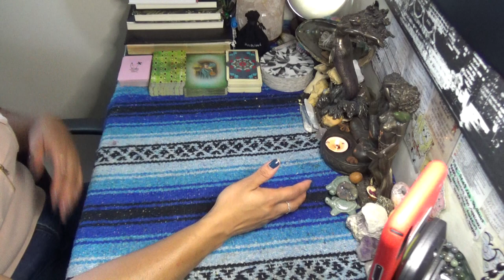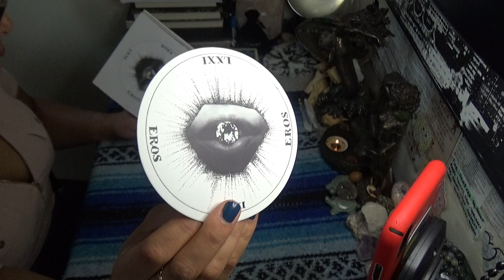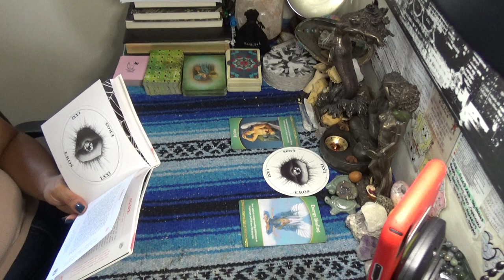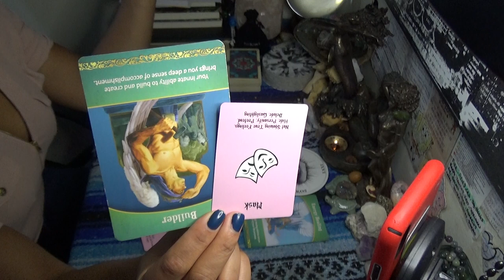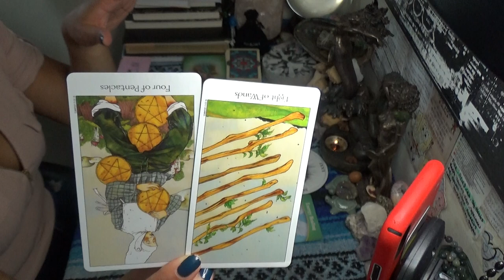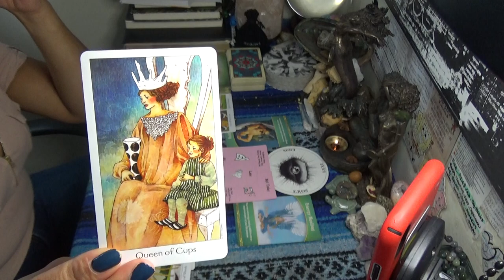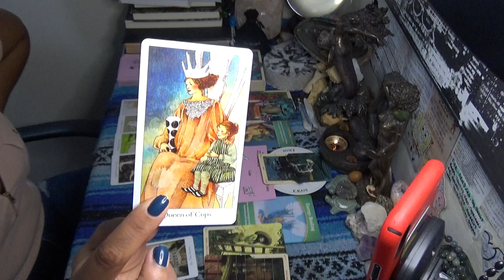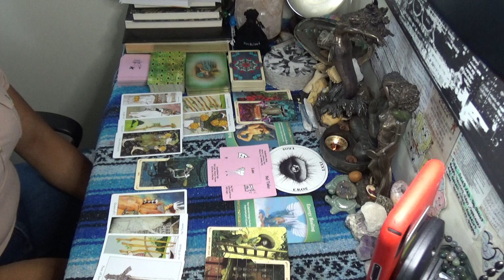♏️ SCORPIO AUGUST 2020 ♏️ I'M OPEN...BUT NOT JUST OPEN TO ANYTHING & ANYBODY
SCORPION REDDZ TAROT PERSONAL READING PRICING LIST:
-5 Card 1 Oracle Quickie Read $25 15mins
-General Energy Reading $50 for 45min:
 -2 Question read is $75 1hr+